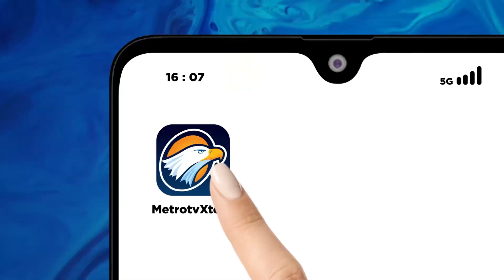Effendi Ghazali: Situasi Masih Dinamis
MetroTV,
Pengamat Komunikasi Politik Effendi Ghazali, menilai Bacawapres Ganjar pranowo tidak akan terpaku pada empat nama yang tengah beredar seperti Sandiaga Uno hingga Ridwan Kamil pasalnya situasi politik jelalang Pilpres 2024 masih dinamis.